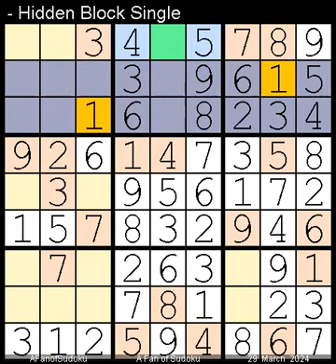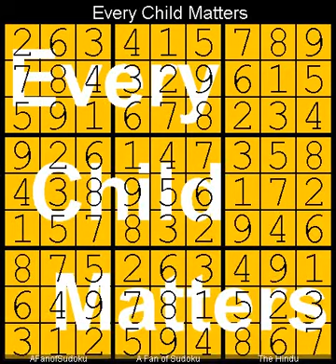How to Solve The Hindu Sudoku Hard 29 March, 2024